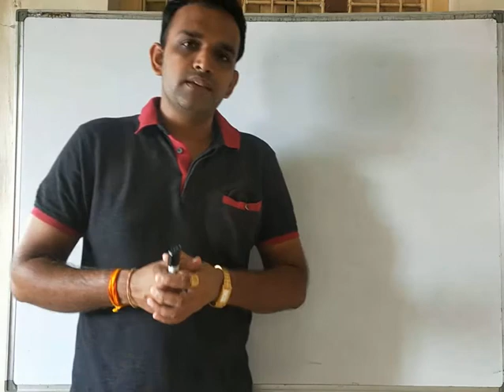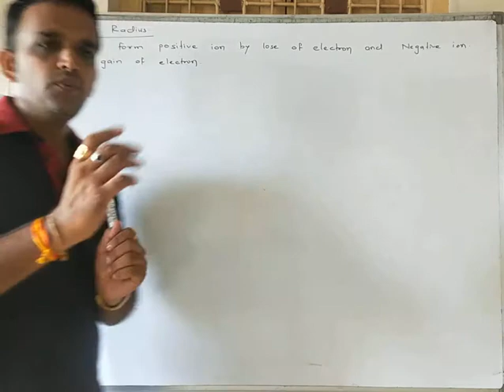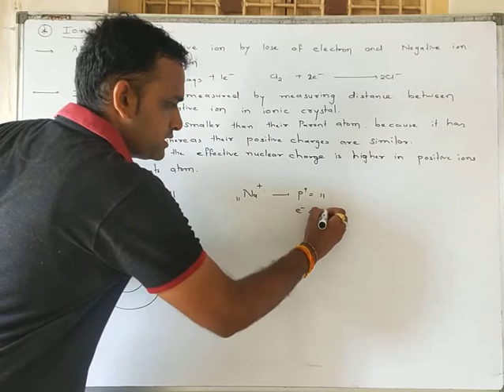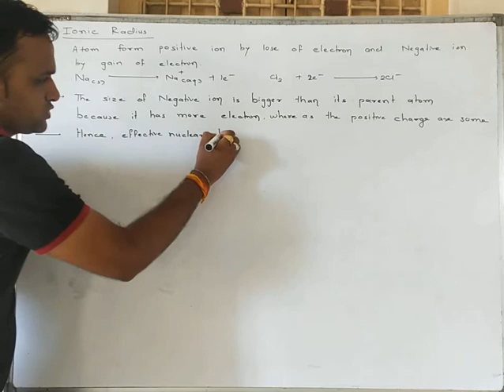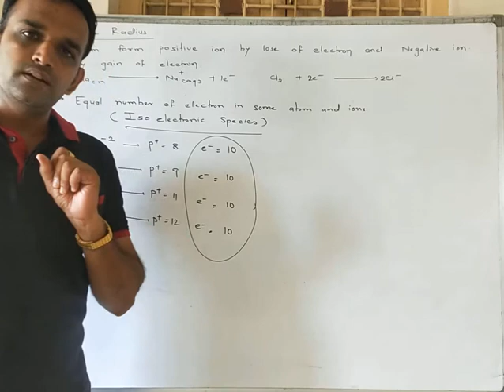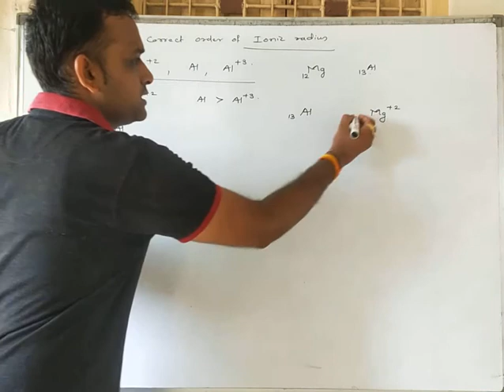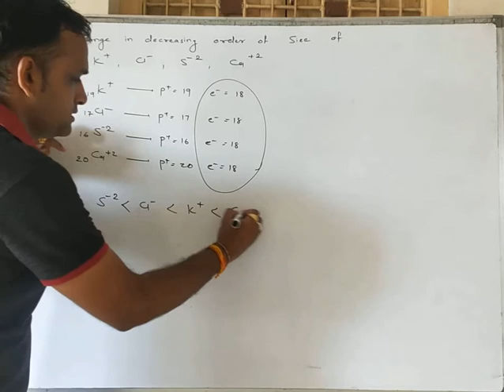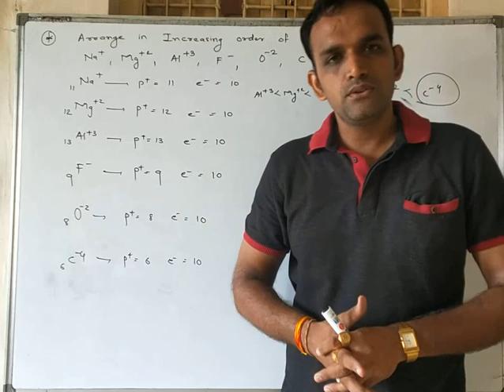11 SCIENCE| CHA-3|LACT-6|CLASSIFICATION OF ELEMENTS|ENG MED|HITESHSIR|LAKSH SCHOOL OF SCIENCE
Ionic radii